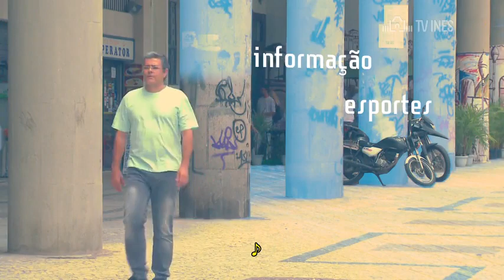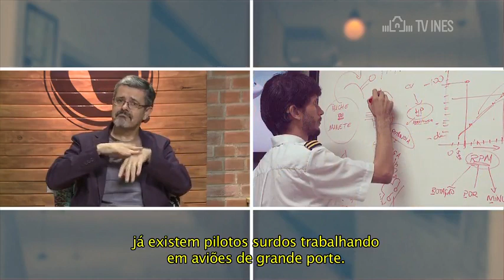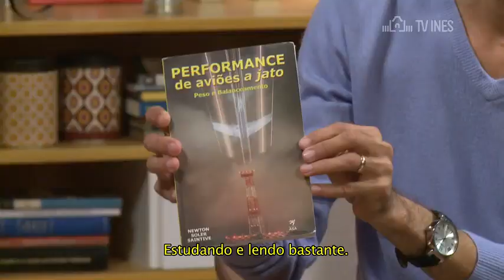JOÃO AVIÃO – CAFÉ COM PIMENTA (TV INES / LIBRAS)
Nelson Pimenta conversa com João Paulo dos Santos Marinho, um alagoano que se tornou o primeiro surdo brasileiro a conquistar um brevê. Ele relata a sua luta para conquistar o direito de exercer a profissão de piloto, algo permitido a surdos nos EUA e na Europa, mas que no Brasil ainda depende de regulamentação.

Duração: 00:26:32
Ano: 2014
Produção: TV INES
Categoria: Café com Pimenta
Publicação: 16 de dezembro de 2014